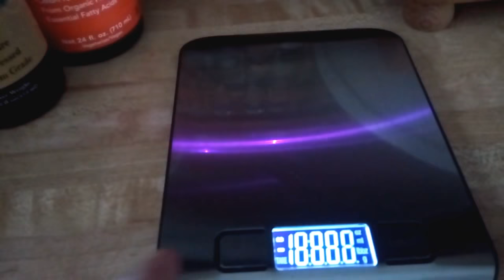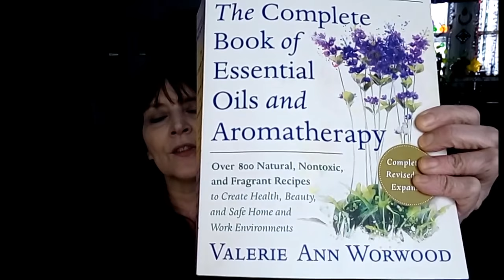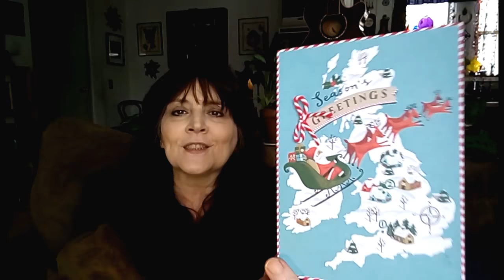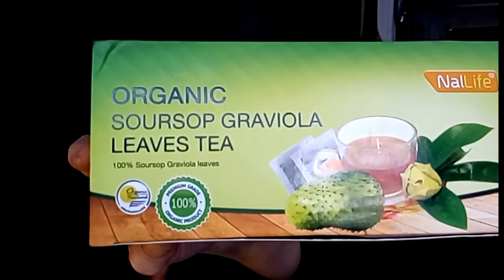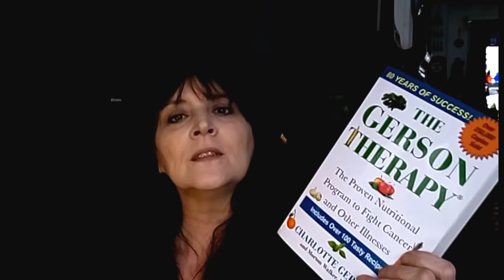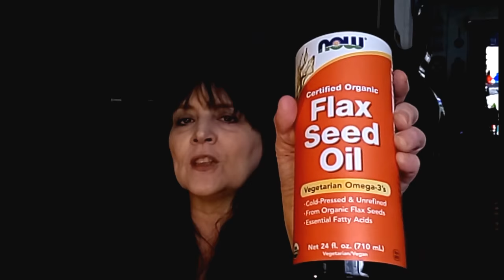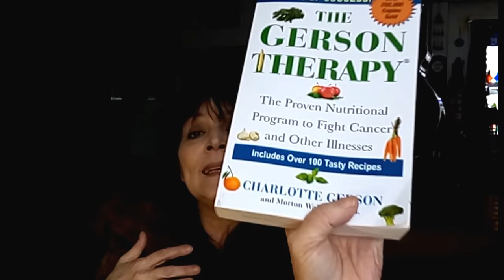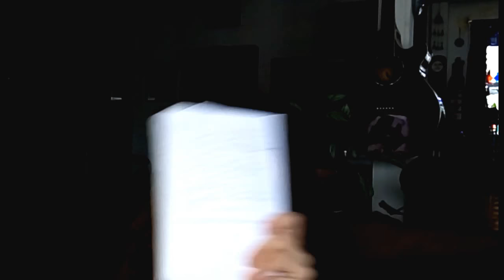Holistic Healing & Gerson Therapy-VLOG-A1Legged Life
Please join me every Wednesday as I  VLOG  & share my 1 Legged Life, Mixed Media  Art, Vegan Recipes ,Boho/Hippie Lifestyle, Music, Sunshine  Daydreams  and Peace & LOVE :)

Facebook Groups-

Happy Mentions:

Ruth Taylor-Hamblin

CBD cream